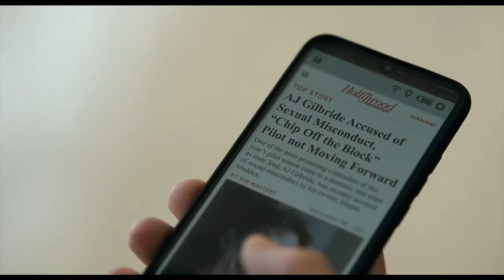Barbarian (2022) SMUG Movie Review | Who's the real monster? Movie Explained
Barbarian (2022) SMUG Movie Review | Who's the real monster? Movie ExplainedLow Budget Horror Movie Reviews